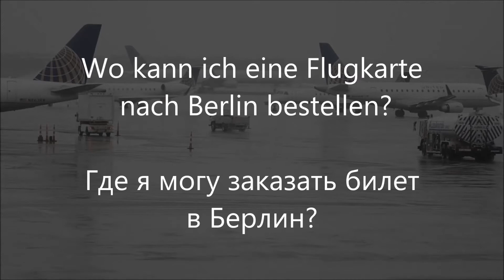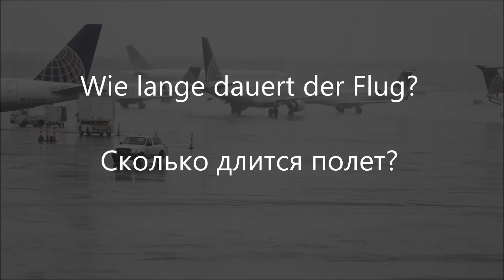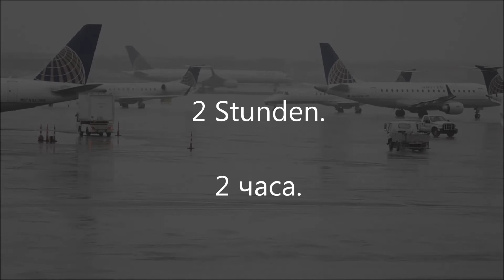✈️ Немецкий разговор в авиа-кассе о полете в Берлин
Друзья, проверим свой немецкий. Составьте диалог на немецком языке. Проверьте, что у вас получилось с помощью нашего ролика:
 - Где я могу заказать билет в Берлин?
 - В кассах предварительной продажи или в аэропорту.
 - Сколько рейсов ежедневно на Берлин?
 - 5 рейсов.
 - Сколько длится полет?
 - 2 часа.